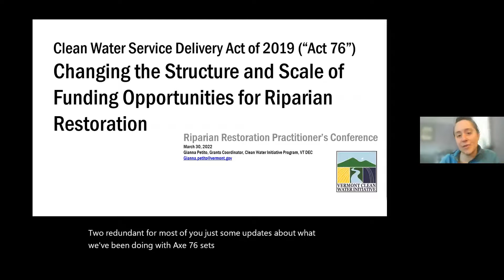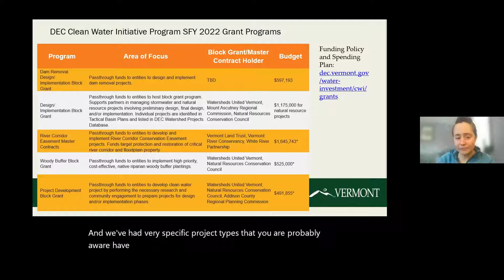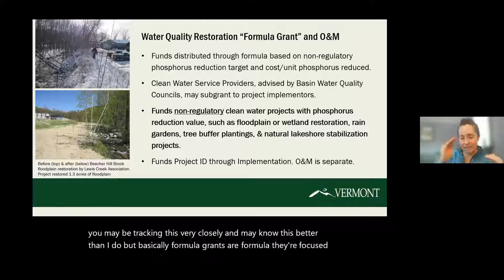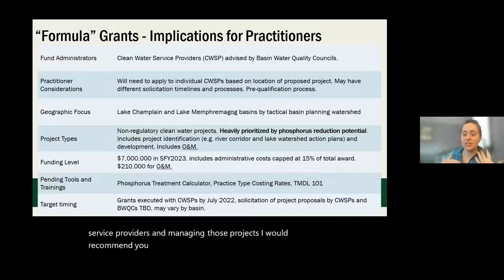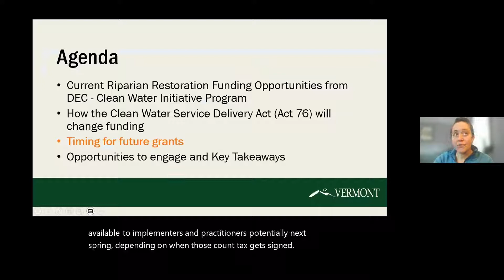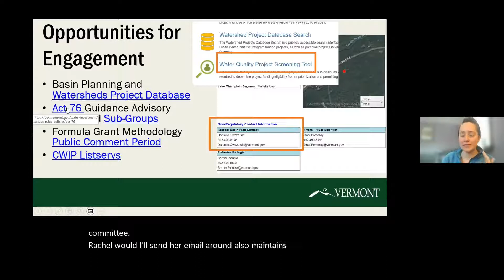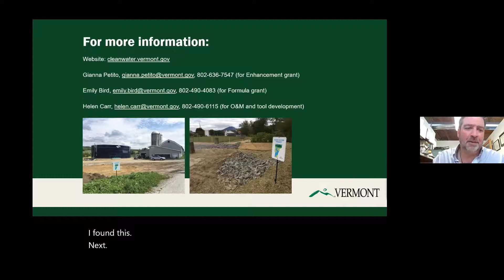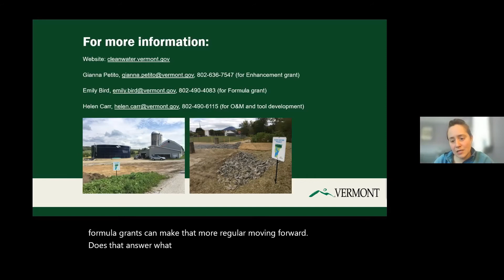2022 Riparian Buffer Practitioners' Meeting - Mar 30, Session 5 - Act 76 Updates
Speaker:
Gianna Petito (Grants Coordinator, DEC Clean Water Initiative Program)